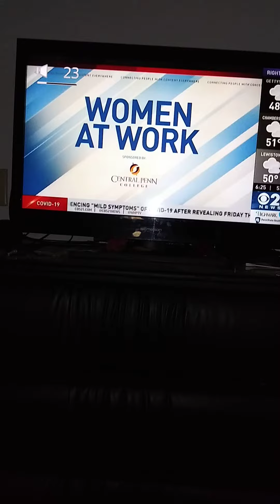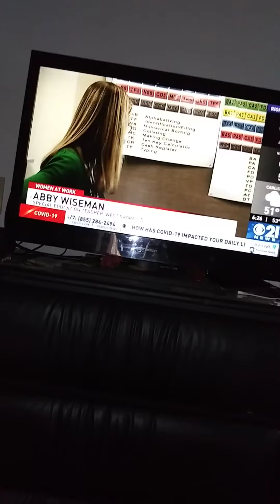October 5, 2020